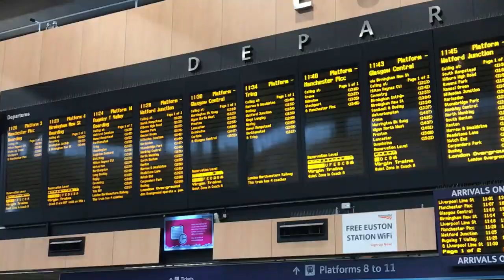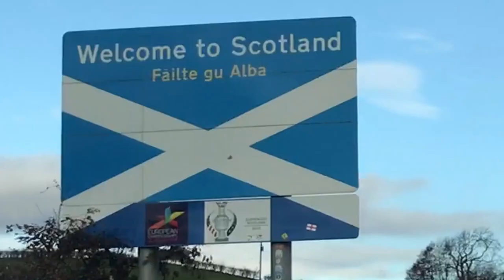Bringing 8 Week Old Labradoodle to London from Scotland. Meet Scottie the Labradoodle from Scotland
Get Social:
Aziatik Facebook: